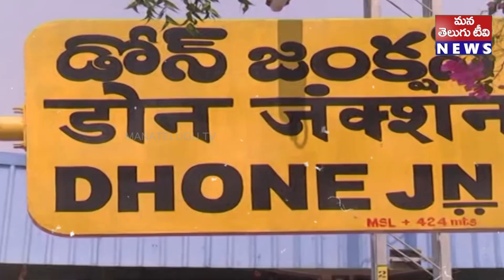డోన్ లో బుగ్గన హ్యాట్రిక్ కొట్టేనా..?